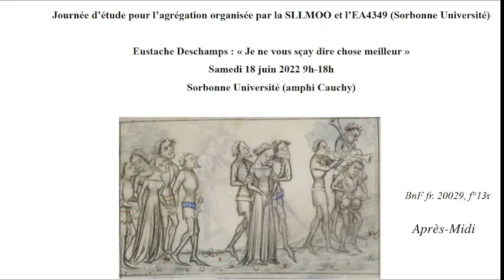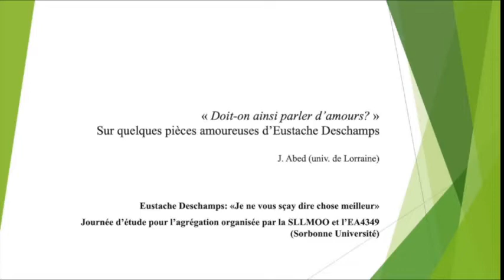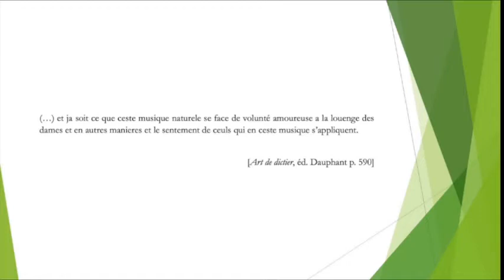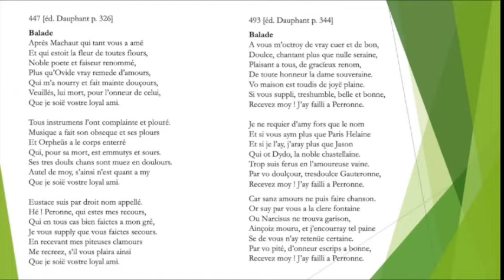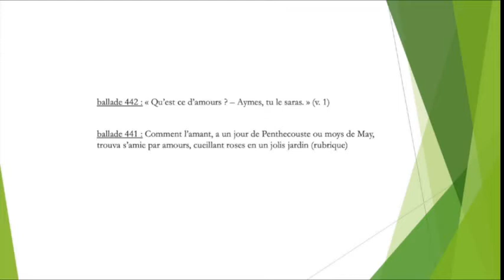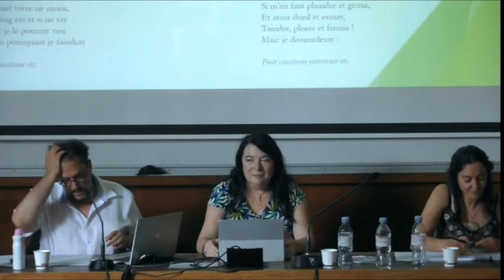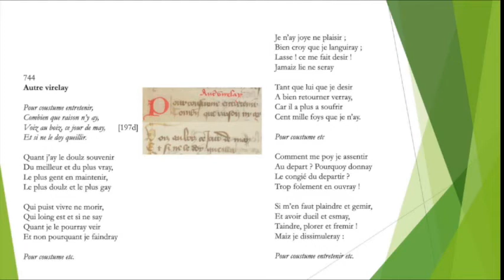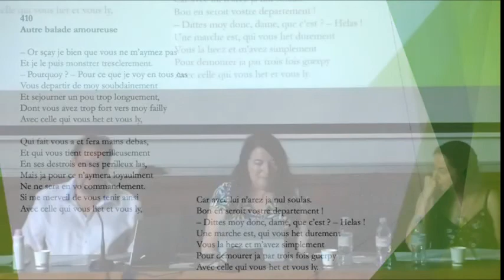[Deschamps 7] Julien Abed, « Sur quelques pièces amoureuses d'Eustache Deschamps »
Journée d'étude pour l'agrégation organisée par la SLLMOO et l'EA 4349 (Sorbonne Université) – samedi 18 juin 2022
14 h 30 – Conférence de Julien Abed (Université de Lorraine) :
« "Doit-on ainsi parler d'amours ?" Sur quelques pièces amoureuses d'Eustache Deschamps »
Présidente de séance : Élisabeth Pinto-Mathieu
Pour télécharger le diaporama de Julien Abed, cliquer sur le lien suivant